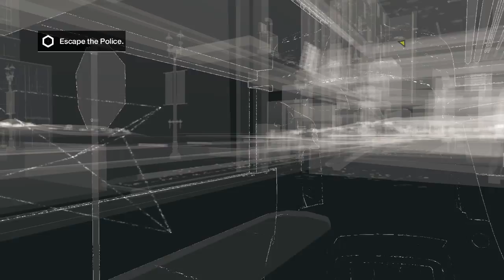Watch Dogs INVISIBLE GLITCH!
I was just playing the prison tattoo face guy mission when this happened. Please comment if this happened to you. Enjoy!

All music is from the in-game soundtrack.